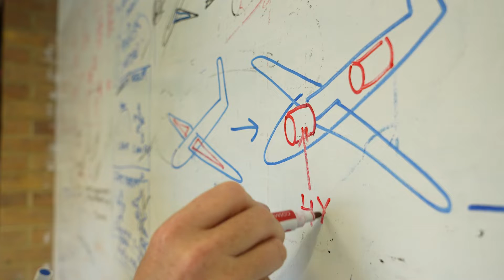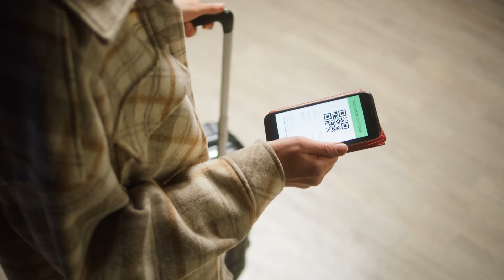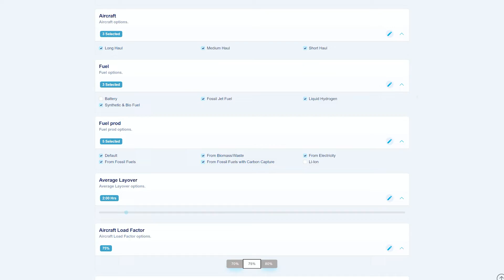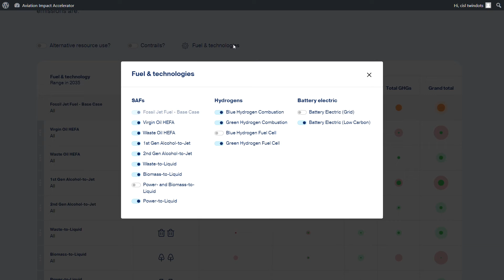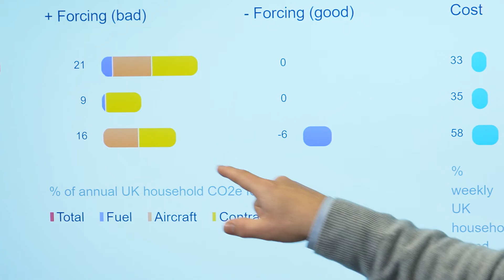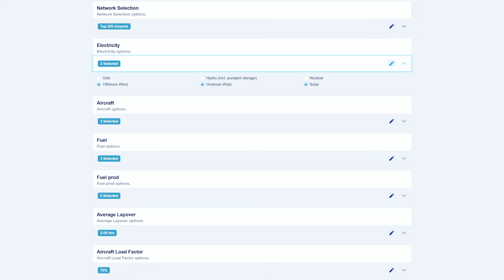The Power of Ecosystems to Drive and Accelerate Change (Full)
Watch our short documentary featuring the experts from around the world, who helped develop these tools.